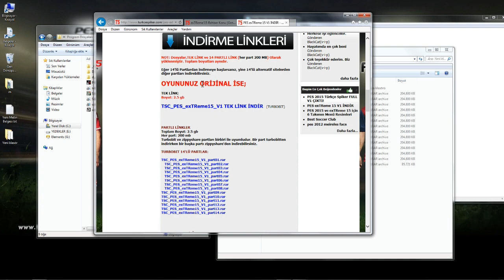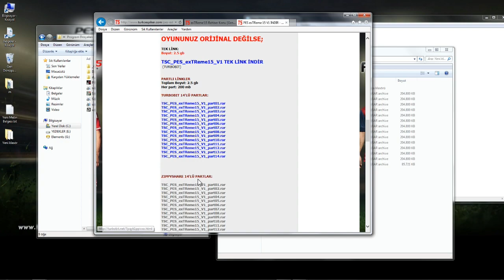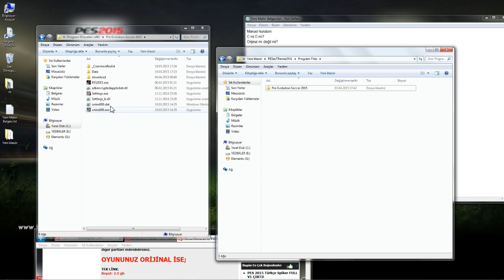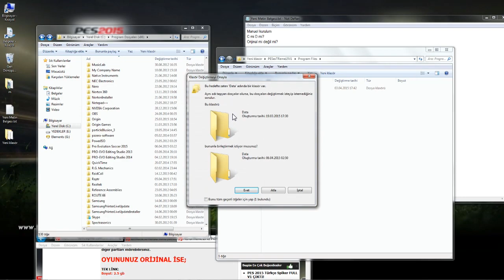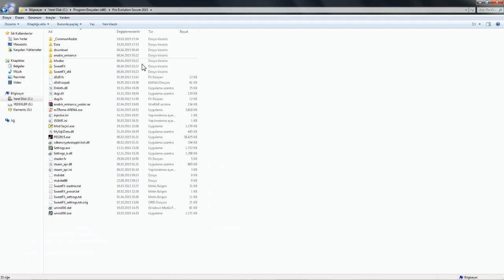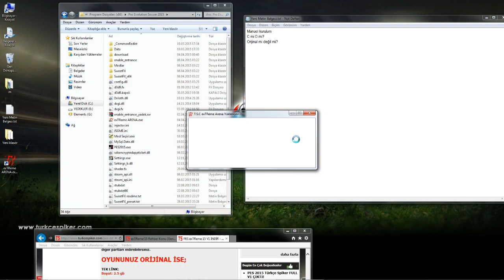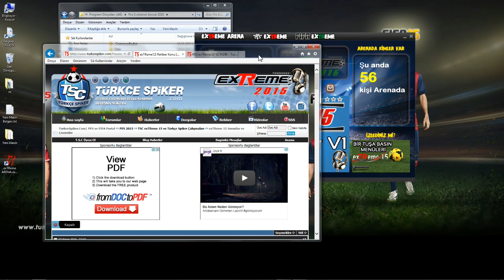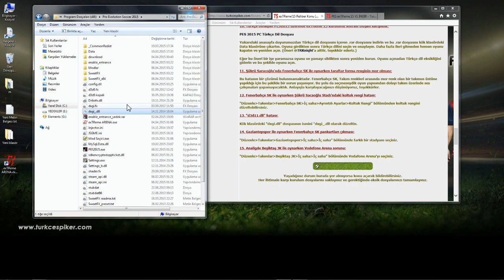exTReme 15 V1 Manuel Kurulum ve Bir Çok Sorunun Çözümü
Öncelikle exTReme 15 V1 indirmek isterseniz buyurun Bu videoda exTReme 15 V1 için manuel kurulumu anlatım. Ayrıca hata alanlar için bir çok çözüm yolu sundum. Eğer exTReme 15 indirdiyseniz ve hata alıyorsanız lütfen sonuna kadar izleyin.

Öncelikle eğer siyah ekran veya oyunun açılmaması gibi bir sorun yaşıyorsanız videoda bahsettiğim link bu;
Bilgisayarınızda Pro Evolution Soccer 2015 içine atın.

PES 2015 için tarafından hazırlanan exTReme 15 V1 4 nisan'da çıktı. Kurulumu otomatik olarak ayarlandı ancak kurulumdan kaynaklı sorun yaşayanlar için elle yani dosyaları ilgili yerlere atarak nasıl kuracaklarını anlatma ihtiyacı hissettim.

Eğer exTReme 15 indirdiyseniz ve sorunlar yaşıyorsanız lütfen videoyu sonuna kadar izleyin.

Videoda;

-Manuel kurulum
-Nereye kurulacak?
-Dikkat edilmesi gereken püf noktaları
-Klasör seçme ekranı hatası çözümü
-d3d11.dll çözümü
-Siyah ekran çözümü

gibi bir çok çözümler mevcut.

Sistem Bilgileri▼

Oyun► PES 2015 PC  Orijinal (aralgame)
Gamepad► Logitech F710(Kablosuz)
PC►6 çekirdekli AMD, 12 GB ram, Sapphire R9 270 DUAL-X OC GDDR5 2GB 256Bit AMD Radeon DX11.2  ekran kartı
Monitör►24 inch LG
Kayıt program►Mirillis Action(orijinal-lisanslı)
Video edit►Adobe Premiere Pro CC 2014(orijinal-lisanslı)
Müzikler► Youtube kendi müzikleri